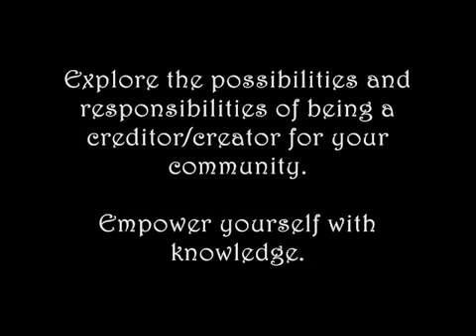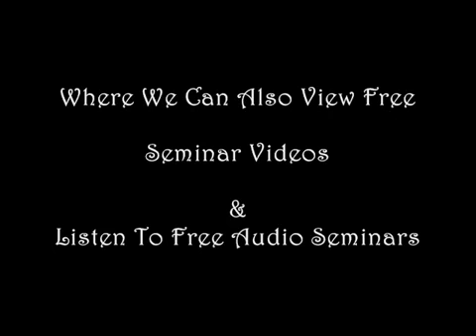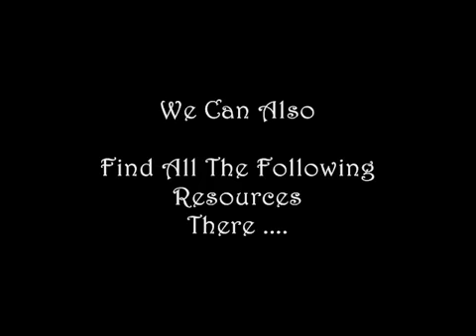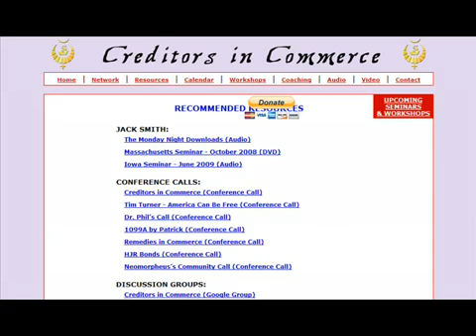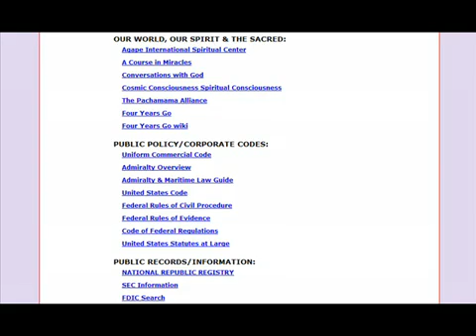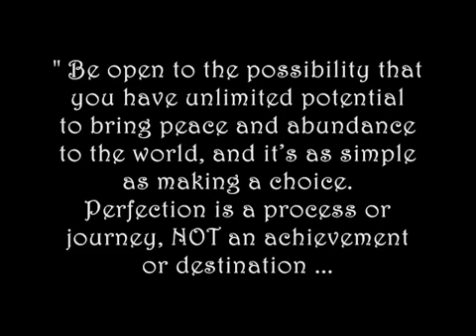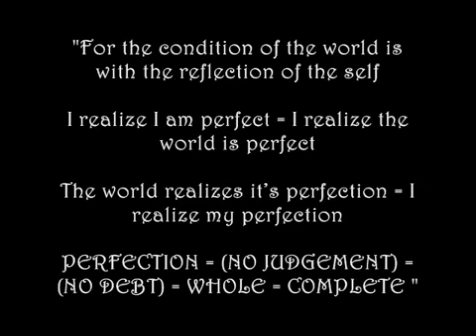CreditorsinCommerce How You Can Change the World